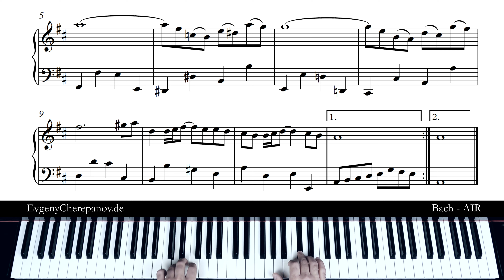°Practice it!° 37_AIR by J. S. Bach - beginners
°Practice it!° Series No. 37

This very very famous AIR by J. S. Bach from his Orchestral Suite No. 3 in D major is one of the most playable classical music works. Here is a very easy version of the first half of this piece. Version for beginners.